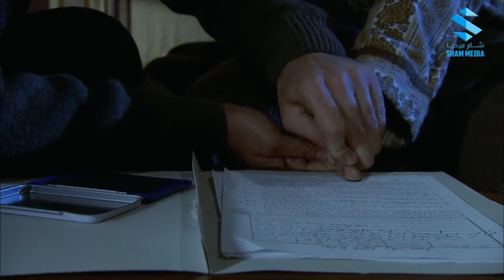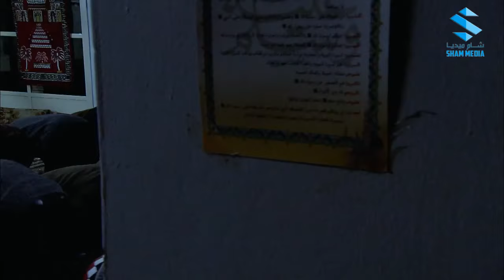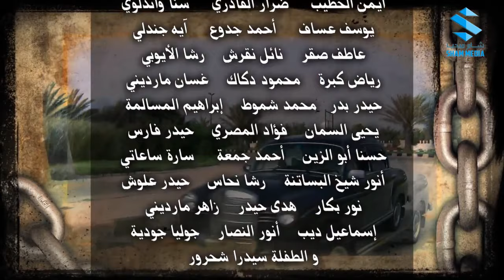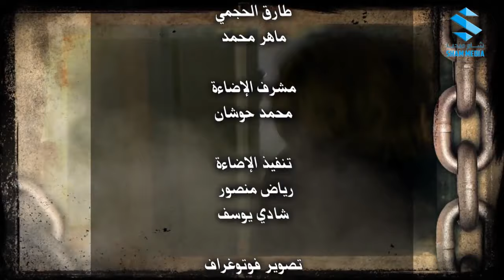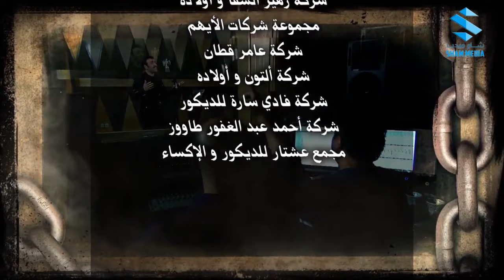مسلسل لعنة الطين الحلقة 5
مسلسل
يلقي المسلسل الضوء على عمليات الفساد والتهريب وندرة البضائع الأساسية في ظل الحصار الإقتصادي على سوريا في فترة الثمانينات من القرن العشرين وما نرنب عن ذلك من مشكلات، ويتناول أيضاً حياة سكان القرى (الضيعة) وطلاب الجامعة.
بطولة
لعنة الطين شام ميديا ـ أجمل مشاهد لعنة الطين